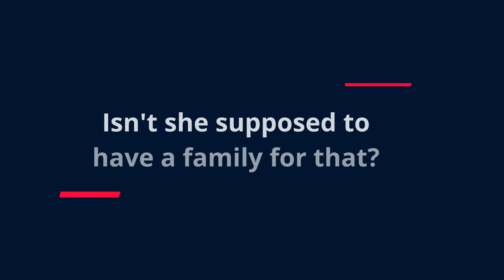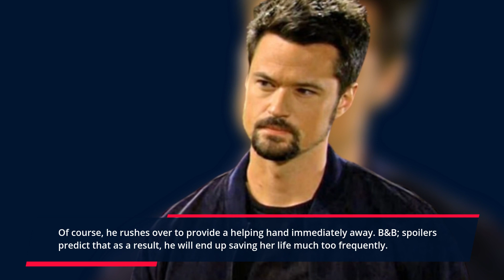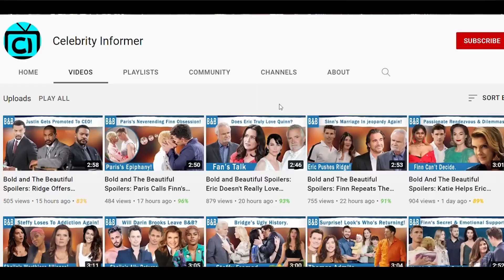The Bold and The Beautiful Spoilers: Hope and Thomas's Undying Love Affair.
It looks like Hope Logan Spencer is going to be spending a lot of time alone in the future. But don't be concerned. We don't think she'll be able to survive on her own for long.

Liam Spencer may want to reconsider his commitment to being there for Steffy Forrester Finnegan. Being at her hospital bedside is one thing,
but physically moving into her home to assist her with the children is quite another story entirely.

Heading
The Bold and The Beautiful Spoilers: Hope and Thomas's Undying Love Affair.-0:04

Sub Heading
Isn't she supposed to have a family for that?-0:44